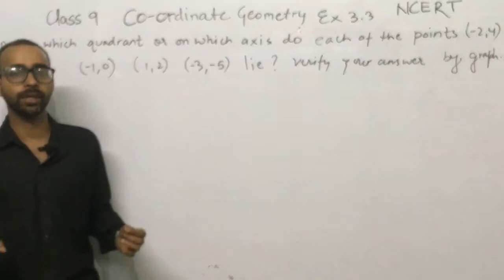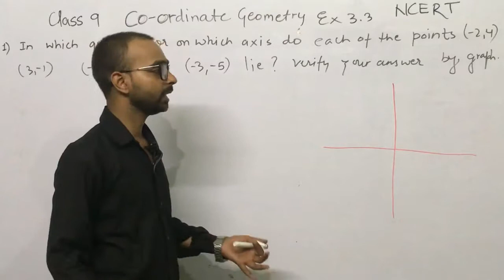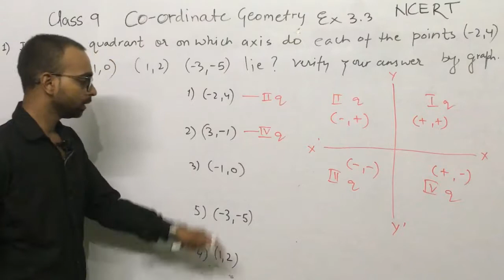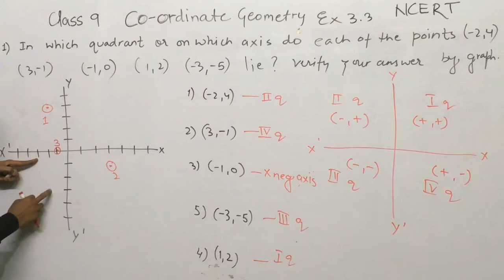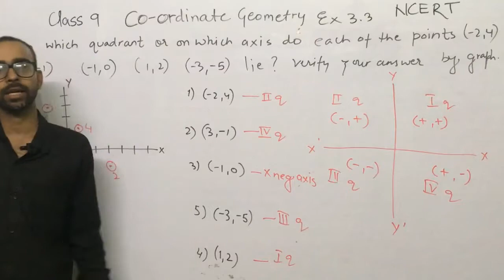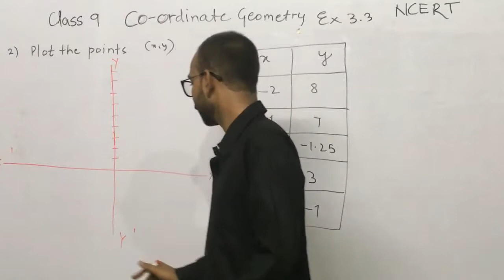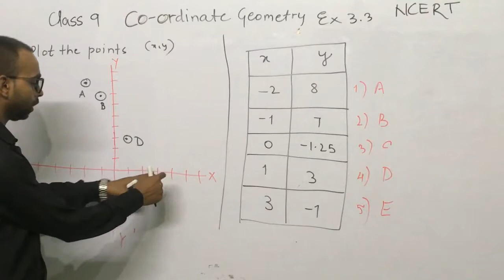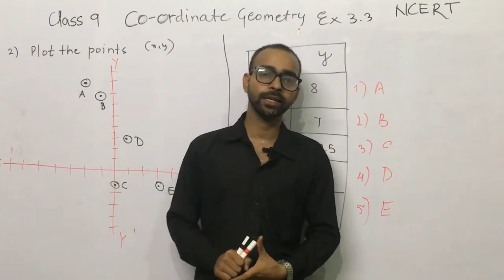#92 Coordinate Geometry | निर्देशांक ज्यामिति | Ex 3.3 NCERT | CP Singh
Coordinate Geometry | निर्देशांक ज्यामिति | Ex 3.3 NCERT
thank u
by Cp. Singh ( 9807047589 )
math's, other subjects...